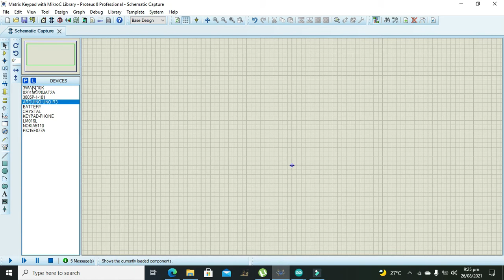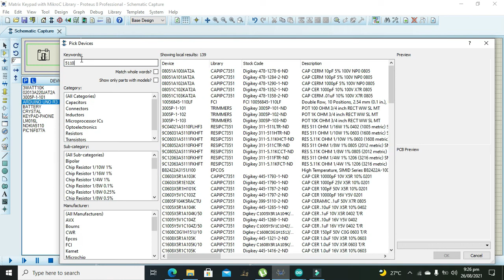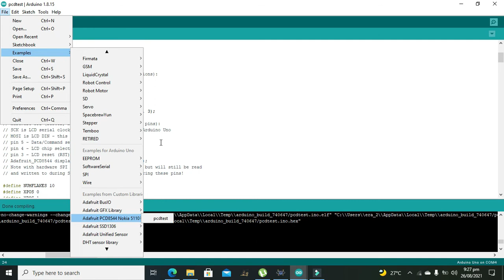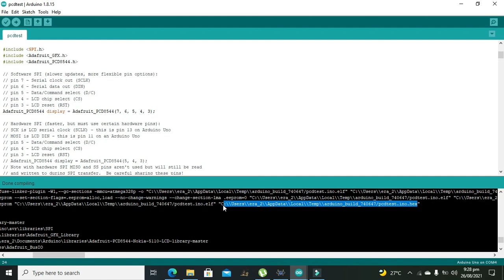interfacing nokia 5110 lcd with arduino in proteus | simulation of nokia 5110 lcd with arduino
1. how to interface nokia 5110 lcd with arduino UNO in proteus,
2. simulation of arduino UNO interfacing with nokia 5110 lcd in proteus,
3. simplest way to interface nokia 5110 lcd with arduino uno in proteus,
4. how to use nokia 5110 lcd with arduino uno in proteus.